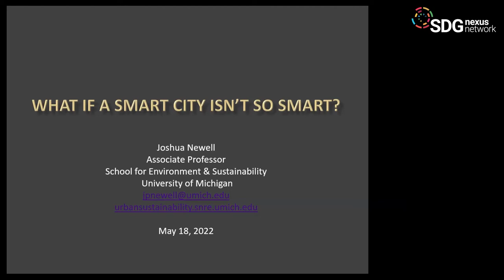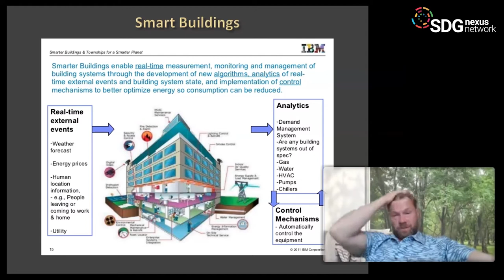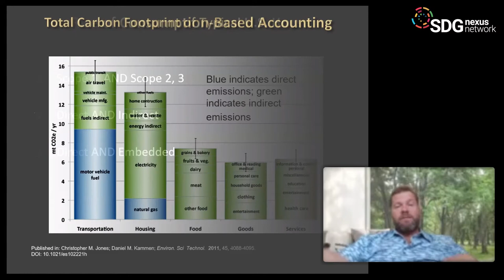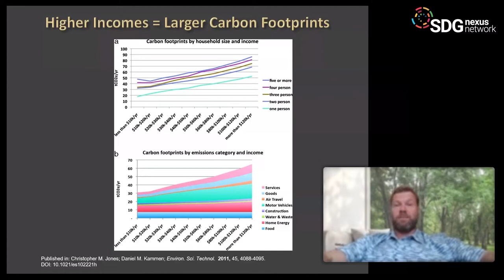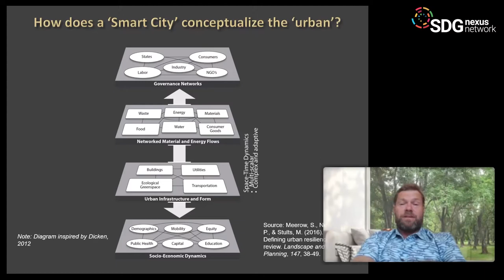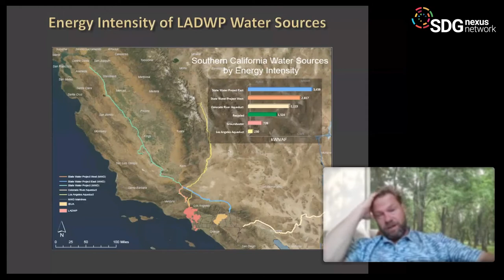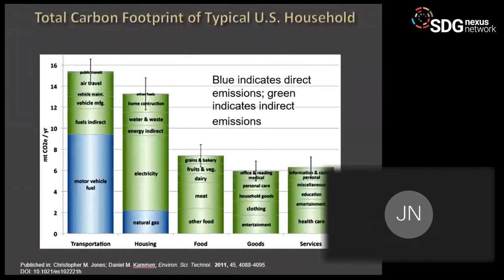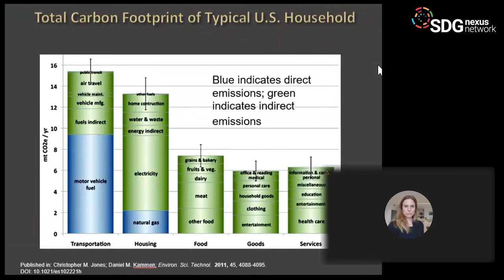What if a smart city isn't so smart?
Prof. Newell, associate professor in the School for Environment and Sustainability at the University of Michigan, discusses pro and cons related to recent developments related to modern urban area concepts. Prof. Newell is human-environment geographer with a research focus on Urban Infrastructure and Urban Consumption and Commodities. Besides, he teaches classes related to Sustainability and Society as well as Urban Sustainability.

About the SDGnexus Network Seminar Series
The SDGnexus Network Seminar Series is dealing with topics related to research and teaching along the Sustainable Development Goals. Created for everybody interested in the SDG topic, the network offers a fantastic opportunity to union knowledge and experience from researchers across a variety of disciplines and regions.